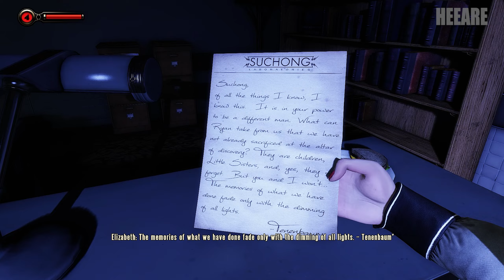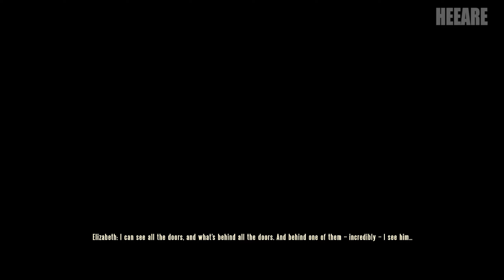Bioshock infinite Gameplay walkthrough | DLC Burial at Sea – Episode 2 Part2 END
➤ อย่าลืมกดติดตามและกดกระดิ่งไว้ด้วยนะครับ subscribe เพื่อติดตามคลิปใหม่ ได้ที่

Come back to Rapture in a story that brings Booker and Elizabeth to the underwater city on the eve of its fall from grace. Developed by Irrational Games, the studio behind the original BioShock and BioShock Infinite, this DLC features Rapture as you’ve never seen it before—a shining jewel at the bottom of the ocean, built almost entirely from scratch in the BioShock Infinite engine. The combat experience has been rebalanced and reworked with a greater emphasis on stealth and resource management to give the player a combat experience that merges the best parts of BioShock and BioShock Infinite. It includes a new weapon, an old favorite weapon from the original BioShock as well as the return of the weapon wheel, a new Plasmid, new Gear and Tears. Explore the city when it was at the height of its beauty, meet some old “friends,” and make some new ones, all through the eyes of Booker DeWitt. Why are Booker and Elizabeth in Rapture? What was the city like before everything fell to pieces? The answers to these questions and more will be found in BioShock Infinite: Burial at Sea – Episode 1.